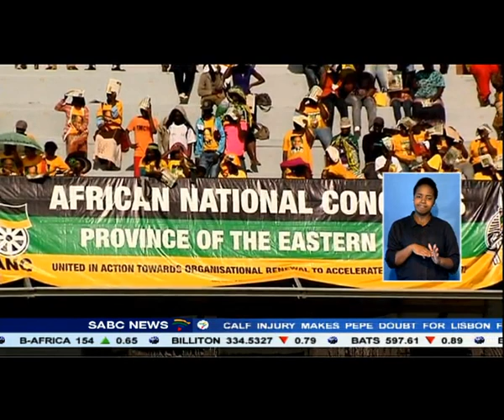ANC has retained its position in the Eastern Cape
The ANC has retained its position as the ruling party in the Eastern Cape with a slight improved showing at this years' polls compared to that of 2009. The ANC is now leading with 70 percent of the votes obtained. The DA is the official opposition for the first time since 1994.
The UDM slots into third place.